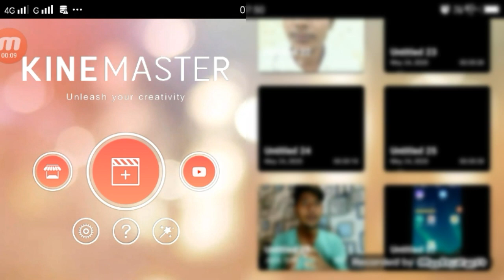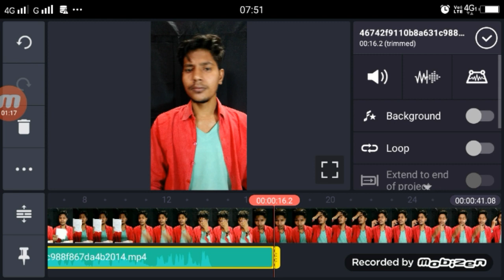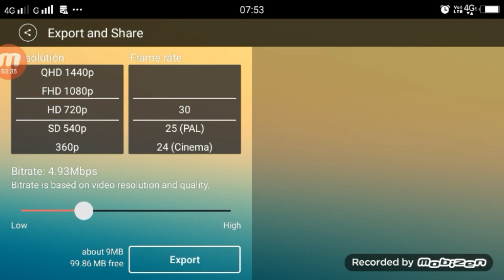Tik Tok Video Background Black Kaise Kare | Tiktok Black Effect | KineMaster Editing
Dosto Aaj Ki Is Video Me Maine Aapko Bataye Hia Ki App TikTok Par Video Ke Background Black Kaise Kar Sakte Hai Kinemaster App Se |

►your question

tik tok video background black kaise kare ,

tiktok par black background kaise kare,

tiktok video background black ,

tiktok video background black app,

tiktok video background black hindi ,

tiktok video background black kinemaster ,

tiktok video background black color change ,

tiktok video background black kaise karte hain ,

tik tok video ka background kaise change kare ,

tik tok black background ,

tik tok background download ,

tiktok background ,

kinemaster se background kaise change kare ,

tik tok background wallpaper ,

tik tok background video download ,

tik tok black effect,

tik tok pe black background video kaise banaye,

tik tok video me background black kaise kare,

black background tik tok video,

tik tok me background black kaise kre,

video ke piche black background kaise lagayen,

tik tok par black colour kaise karen,

background kala kaise kare,background black video editing,

black background video kaise banaye,

tiktok black background video download ,

black background for tiktok video ,

tik tok black video ,

black background for tiktok videos ,

1.  TikTok New Trend Video
2. TikTok New Trend Video
3 TikTok New Trending VFX Tutorial
4 TikTok Video Tutorial
5 TikTok Trending video Tutorial
6 TikTok New Trending VFX Tutorial
7 TikTik Tutorial
8 TikTok Editing Video

1.TikTok Par Video Kis Time Upload Kare

2.TikTok Par Video Upload Karne Ke Bad 3 Lagti Mat Karna

3. TikTok Acconut Freeze Hai Ya Unfreeze Yese Pata Kare

4.TikTok Video Bana Watermark Download Kaise Kare

5 Kinemaster Download

6. TikTok Pro Account Kaise Bnanye

My Camera :-
My Mic :-
My Tripod :-. . .